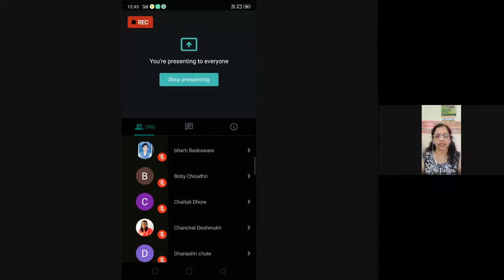ztk rorh uhu 2020 10 19 at 00 01 GMT 7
Women Cell Activity